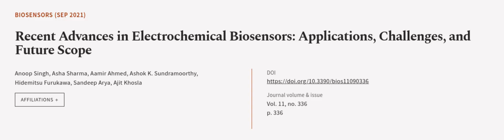Recent Advances in Electrochemical Biosensors: Applications, Challenges, and Future S... | RTCL.TV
### Keywords ###

### Article Attribution ###
Title: Recent Advances in Electrochemical Biosensors: Applications, Challenges, and Future Scope
Authors: Anoop Singh, Asha Sharma, Aamir Ahmed, Ashok K. Sundramoorthy, Hidemitsu Furukawa, Sandeep Arya ,and Ajit Khosla

### Video Timestamps ###
0:00:00 - Summary
0:01:15 - Title
0:01:20 - Outro
0:01:24 - End